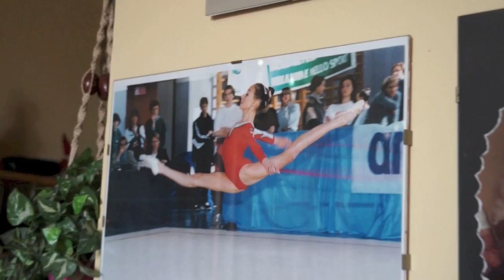Romina Laurito lascia la ginnastica con la medaglia al collo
Varesenews ha incontrato la ginnasta gallaratese appena rientrata da Londra. Dopo aver conquistato la medaglia di bronzo nella finale a squadre di ritmica, l'atleta ora pensa al suo futuro. «Inizierò a studiare per diventare fisioterapista».